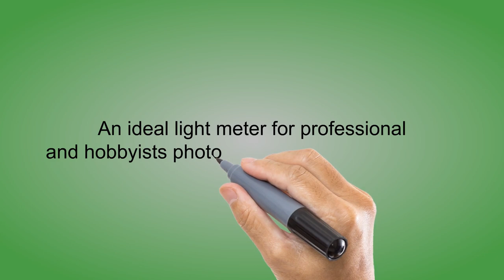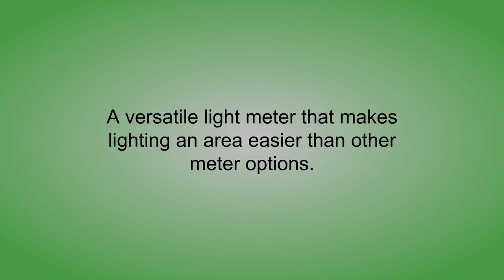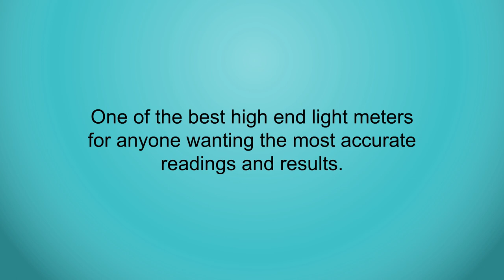3 Best Light Meters - Light Meters Reviews of 2019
3. Dr.Meter LX1330B Digital Illuminance/Light Meter, 0 - 200,000 Lux Luxmeter

2. URCERI Handheld Digital Light Meter Ambient Temperature Measurer with Range up to 200,000 Lux with 4 Digit Color LCD Screen, Black and Yellow

1. Extech LT300 Light Meter